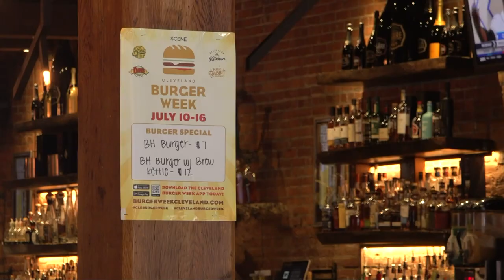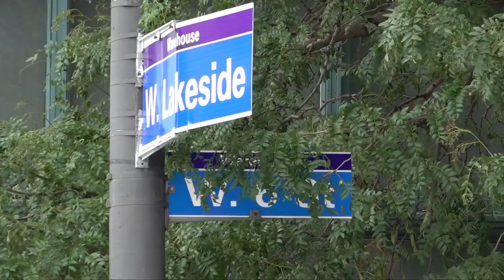Mass shooting in Cleveland: Barley House, other Warehouse District businesses try to move forward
The Warehouse District in Cleveland was calm and quiet Friday afternoon, a stark contrast from the bustling scene of the mass shooting around 2 a.m. Sunday.

Businesses on West 6th are preparing for the next weekend rush, and safety is top of mind. At Barley House, managing partner Corey May tells 3News patrons will find an off-duty Cleveland police officer as well as several guards at the front door.

"If people aren't safe, they're not coming down," May said. "We already run a team of 12 guys in this place, so every nook and cranny of this place, there's somebody watching and observing. So, it's not a matter of needing more security. If anything, we just need more of that police presence on the street."